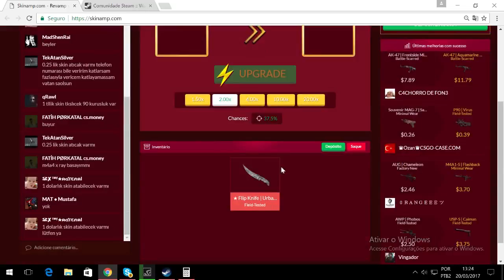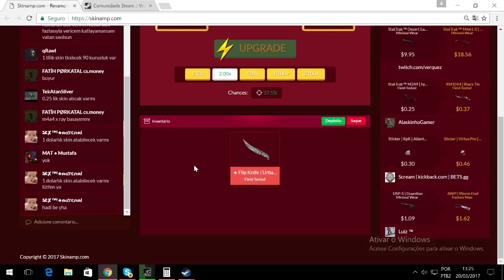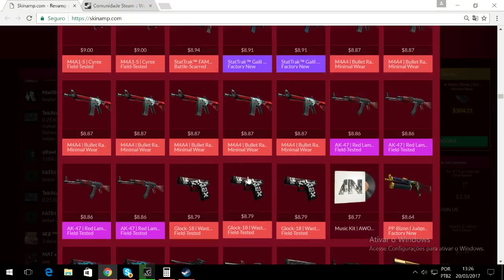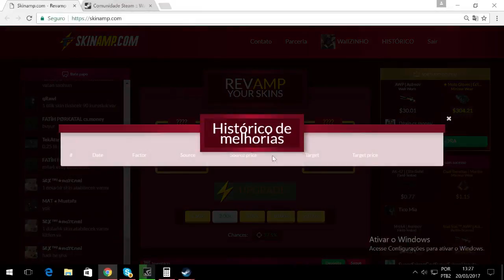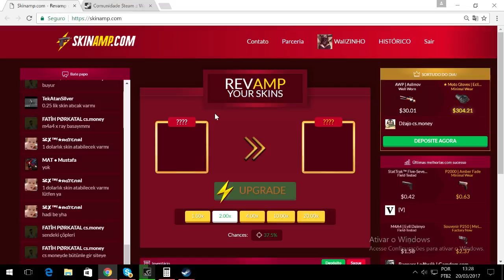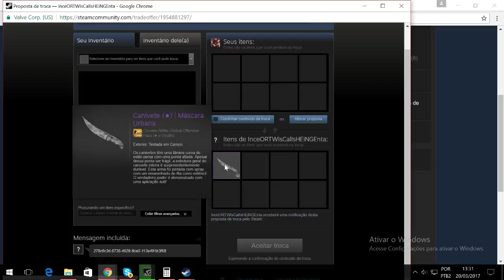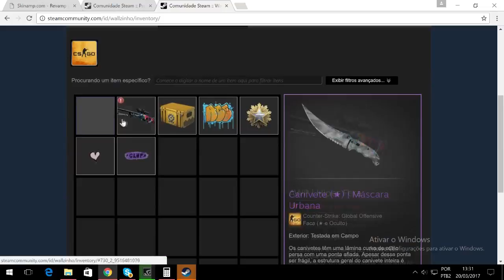OBRIGADO A TODOS!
BEM VINDOS AO MEU ANAL :3

Meu editor: Sony vegas pro 13.

Configs do meu PC:
Processador:Intel core i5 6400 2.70 ghz.
Placa de video: Geforce GTX 970 EVGA modelo referencia
Memoria RAM: 8 gb 1866 ghz 2 pentes
Fonte: thermaltake
Gabinete: Cyclops Preto
Sistema operacional: Windows 10
Placa mae: Nao lembro o nome :3

Meu Mouse: Razer deathadder pro 2.000 DPI 3 cores
Meu teclado: Microsoft preto
Meu headset: Hawk azul.
Meu monitor: Sony 2,5k 60fps
Meu mousepad: Razer Goliathus speed medium.